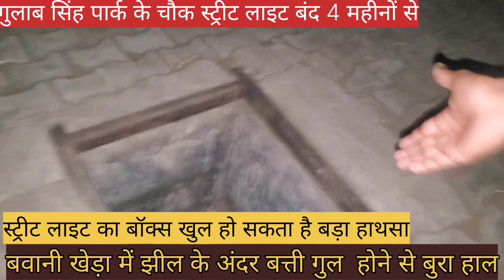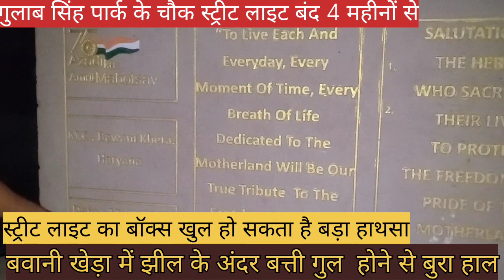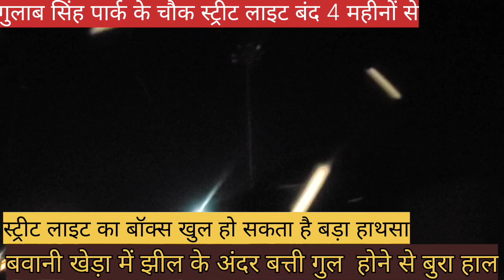बवानी खेड़ा में स्ट्रीट लाइट और झीलों की लाइट चार महीना से बंद ग्रामीणों का बुरा हाल